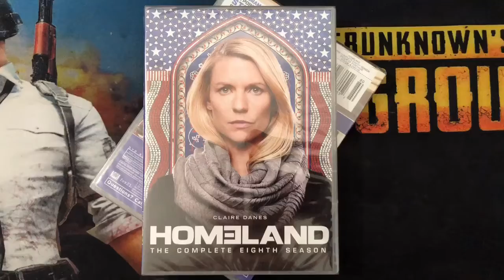Homeland Season 8 (DVD 3 Disc) New + Free shipping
Friends who like movies and DVDs